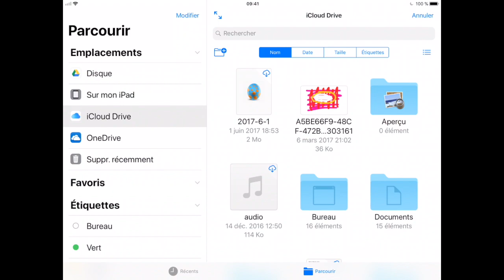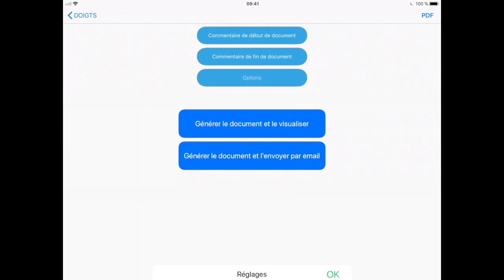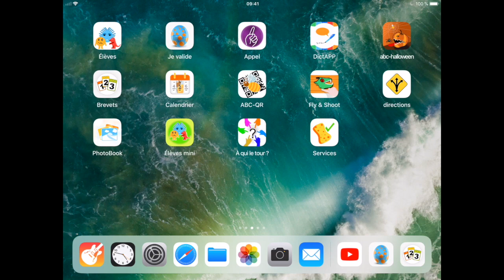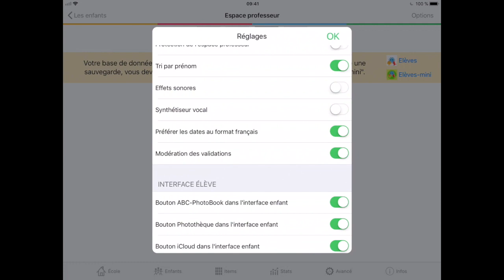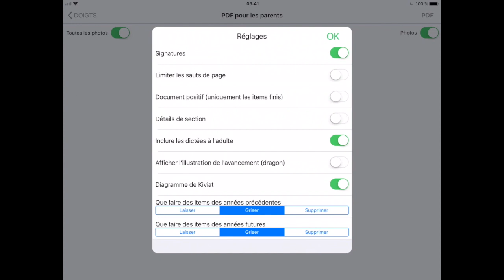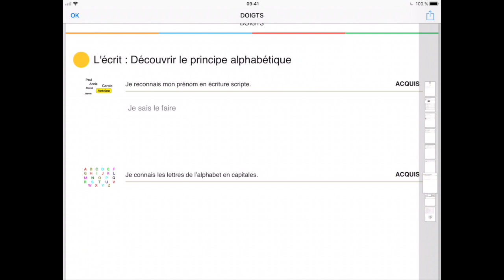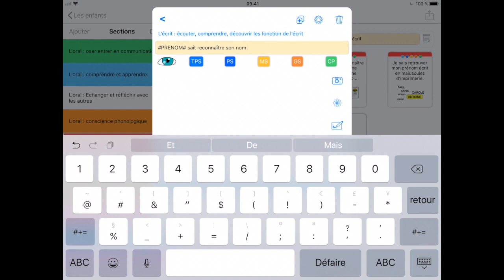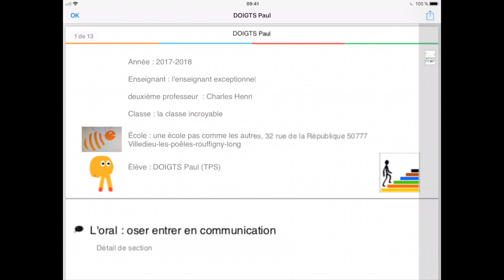JeValide 2.34 à 2.43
Cette vidéo traite des fonctionnalités apportées par les versions 2.34 (novembre 2017) à 2.43 (janvier 2018) de l'application JeValide pour IOS.